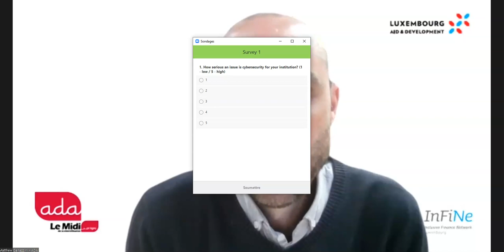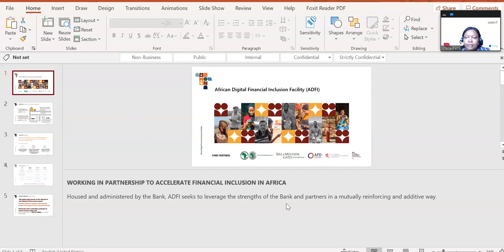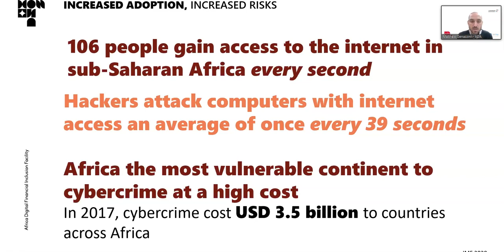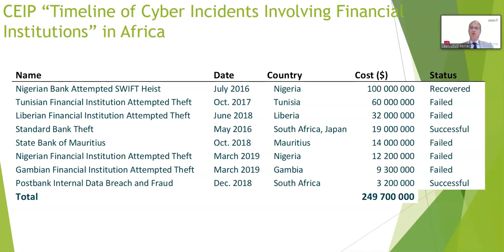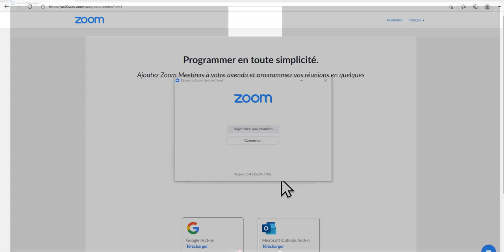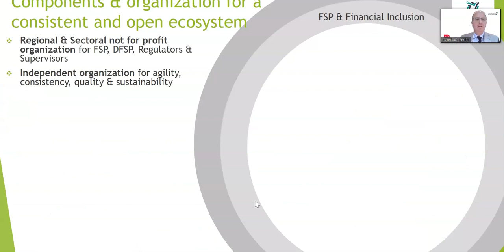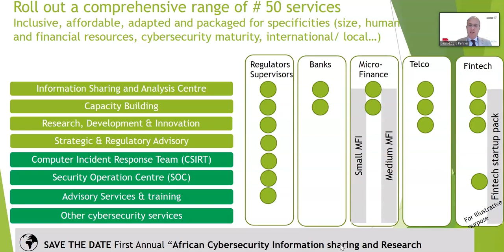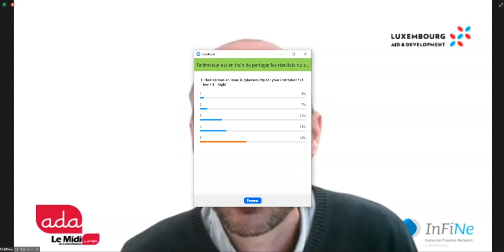Replay FR - Midi 13 juillet "Le défi de la cybersécurité pour la finance inclusive en Afrique"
Lorsque nous pensons à la cybersécurité, nous avons généralement tendance à accorder beaucoup d'attention aux grands acteurs, mais quels sont les points d'attention et les actions concrètes que les institutions de microfinance (IMF), même les plus petites, doivent envisager pour gérer les risques liés à la digitalisation de leurs opérations ? Que peut faire une IMF pour réduire son exposition aux risques ?

Ce Midi nous a permis de comprendre pourquoi la cybersécurité était un élément clé à la fois pour le secteur de la finance inclusive et son développement futur.

Orateurs :
• Sheila Okiro, Responsable des investissements au sein de la Division de l'intermédiation et de l'inclusion financières et coordinatrice de l'ADFI (Africa Digital Financial Inclusion) - Banque africaine de développement (Côte d'Ivoire) ;
• Jean-Louis Perrier, Directeur du programme du Centre Africain de Ressources en Cybersécurité (ACRC) pour l'Inclusion Financière et cofondateur de Suricate Solutions (Luxembourg).

Conclusion : Ivo Jeník, Spécialiste senior du secteur financier, CGAP (Etats-Unis).

Modération : Matthew Genazzini, Coordinateur du programme SSNUP (Smallholder Safety Net Up-scaling Programme), ADA (Luxembourg).